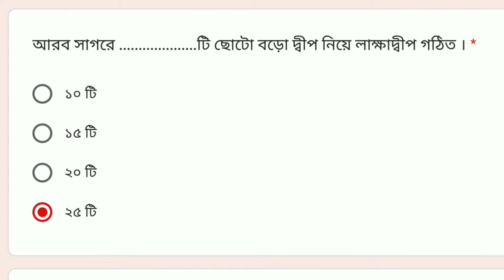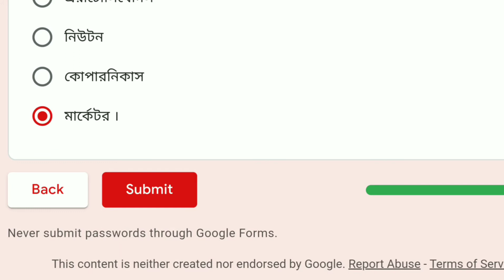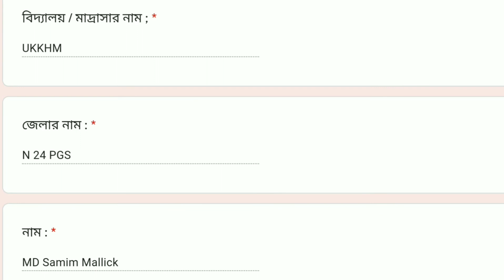Class 6 Geography Chapter 10.ষষ্ঠ শ্রেণি দশম অধ্যায় আমাদের দেশ ভারত.গুরুত্বপূর্ণ 25 টি প্রশ্ন উত্তর